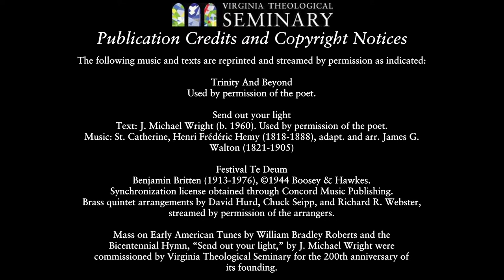Festive Eucharist with The Very Rev. Martha J. Horne ’83 & The Very Rev. Ian S. Markham, Ph.D.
Festive Eucharist:

Celebrant:The Very Rev. Martha J. Horne ’83, Dean and President, emerita

Preacher: The Very Rev. Ian S. Markham, Ph.D., Dean and President of Virginia Theological Seminary and President of General Theological Seminary

10/14/2023 - 9:00 am EDT